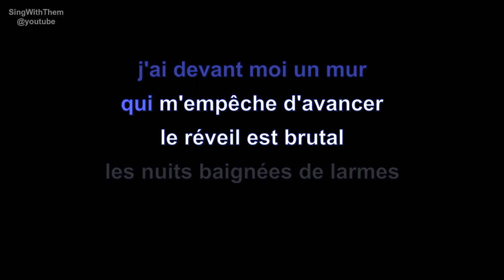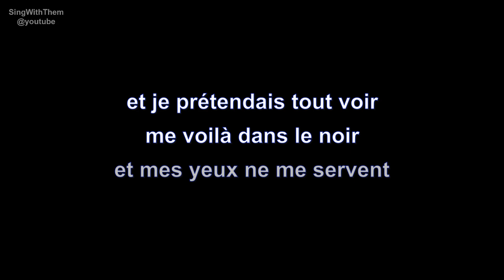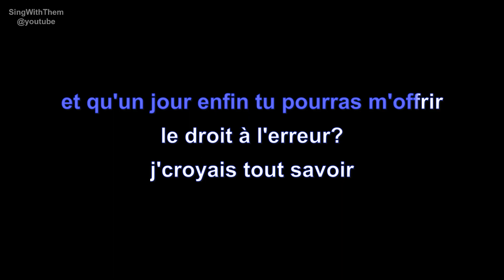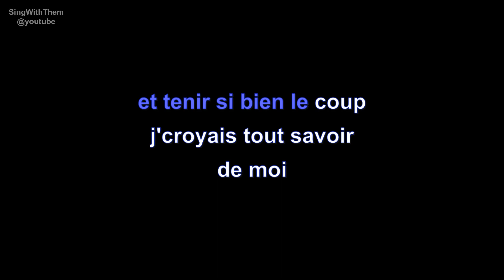amel bent | le droit à l'erreur | lyrics | paroles | letra